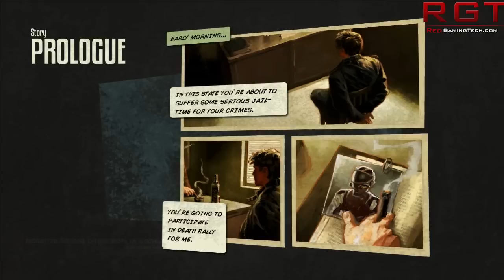Death Rally - PC Gameplay. Opinion and First Impressions Review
for more news, reviews and tech!

In this video I take a look at Mountain Sheep, Cornfox Bros and Remedy Entertainments Death Rally, a top down racing game with weapons. You can upgrade your car using points after each race, and purchase more armour, better weapons and other goodies (including other vehicles). I take a look at the PC version, with all graphics settings at max and at 720.

If you want to buy Death Rally then you can do so on the Steam Store